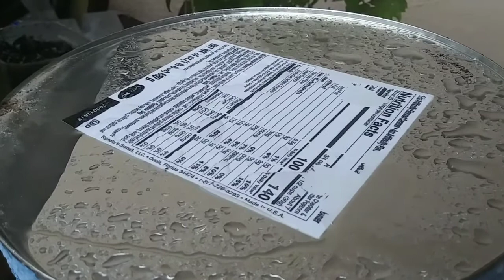Check this out before it gets deleted!